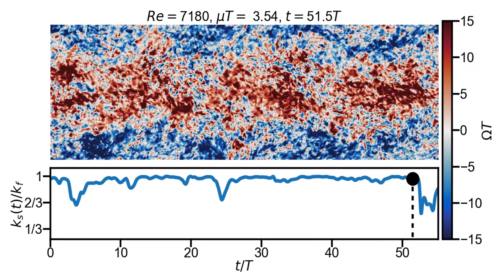Generalized 3D Kolmogorov flow: effect of strong large-scale damping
Turbulent flows can be understood as the superposition of a mean flow, which evolves slowly and is shaped by boundaries or forcing mechanisms, and a multitude of chaotic, short-lived fluctuations.

We performed pseudo-spectral simulations of a turbulent three-dimensional Kolmogorov flow with large-scale damping on an aspect-ratio-three domain, which is driven by a sinusoidal shearing body force. The visualization shows the vorticity averaged over the direction normal to the forcing plane to emphasize the large-scale counter-rotating vortices.
The bottom plot shows an effective wavenumber of the large-scale state. For large values of the damping parameter, the only stable large-scale state is the three vortex-pair state, i.e. k_s = 1.

for further details.